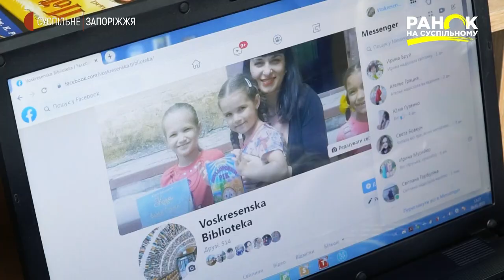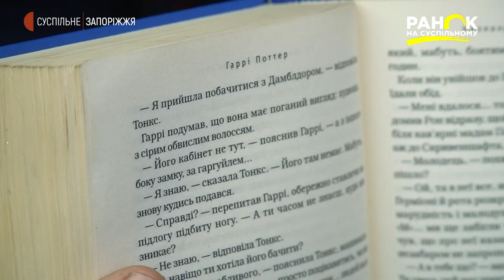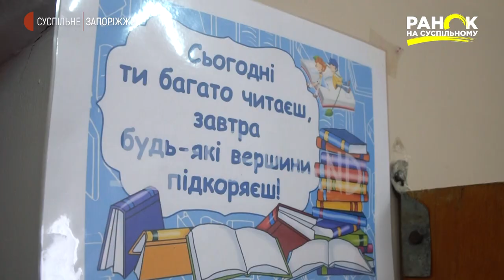Олена Єременко самотужки оновлює сільську бібліотеку | Ранок на Суспільному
У Запоріжжі продовжують оновлювати бібліотеки. Створюючи з них простір де можна не лише почитати, а й пройти майстеркласи, подивитися фільми. Як навчальні, так і розважальні. Такі собі міні хаби. В селі Воскресенка Пологівського району є  небайдужа бібліотекарка, яка намагається зробити все, щоб цей заклад став не лише книгозбірнею в класичному сенсі, а відкритим простором для навчання та роботи. Жінка  своїми силами оновлює приміщення. Звісно для оновлення фонду бібліотеки.